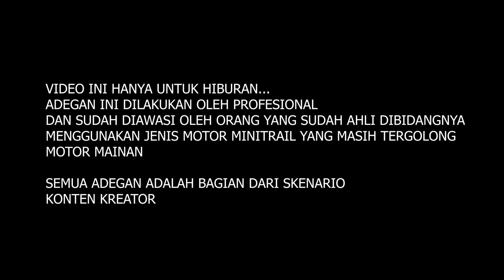Dode buat Es Teh Jumbo Ke Hutan Naik Minitrail !! Ternyata Begini Rasanya !!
Video ini adalah konten olahraga yang dilakukan oleh orang yang profesional dan ahli dalam bidang motocross khususnya minitrail yang di kemas dalam bentuk hiburan dan becandaan dengan skenario-skenario yang sudah disiapkan oleh semua Pemeran yang ada pada adegan Konten ini

Kali ini kita membuat es teh jumbo yang lagi viral di Youtube, dan kita berusaha membuat es teh jumbo dengan cara kita sendiri, ternyata memang seru sekali minum es teh jumbo bersama komunitas,
Konten ini memberikan edukasi bahwa kekompakan dalam offroad harus tetap dijaga ketika di jalur. maupun ketika kita istirahat...
disini kita mengajarkan bagaimana cara nya berbagi bersama tim agar komunitas kita tetap terjaga